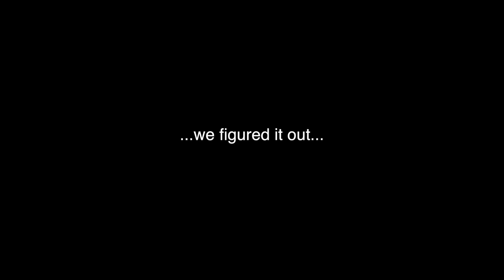the truth about our relationship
Sam exposed our future plans? rude.